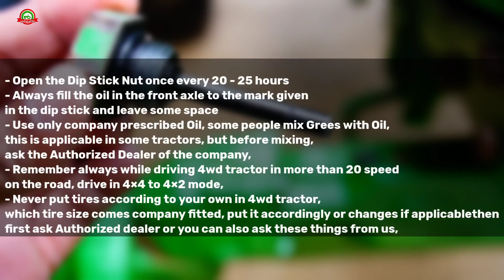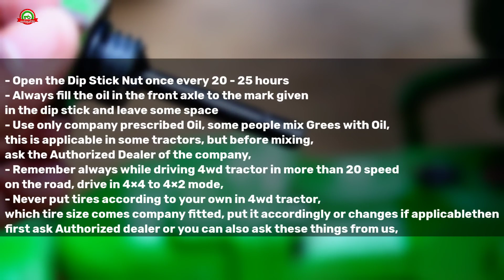4WD ट्रैक्टर का मेंटेनेंस कैसे करें, जिससे फ्रंट एक्सल में कभी कोई दिक्कत न आए